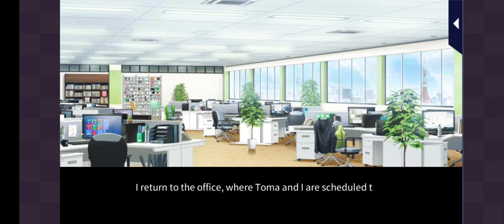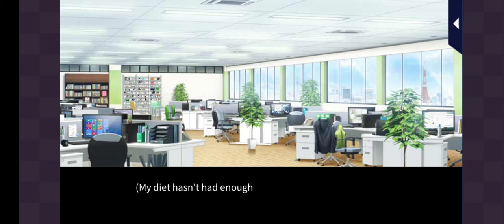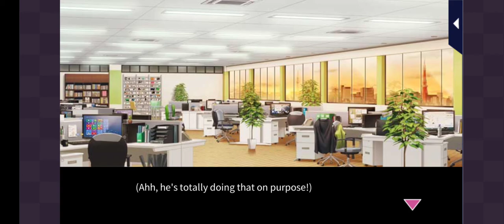Irresistible Mistakes - Sweet Traps and Tantalizing Kisses: Toma 1/2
Love 365
Irresistible Mistakes
Sweet Traps and Tantalizing Kisses
Toma Kiriya